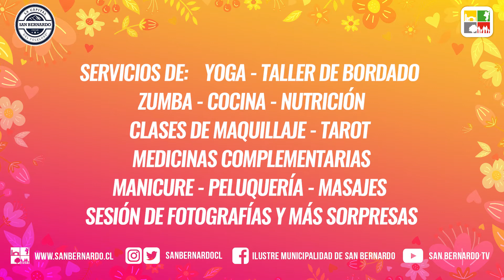Feria de Servicios para mamás San Bernardinas